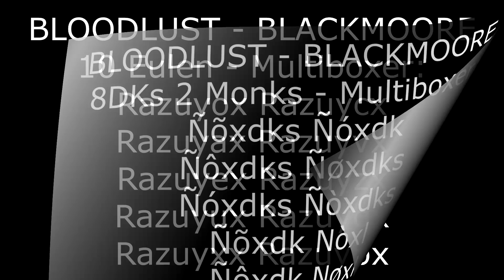[GER] Multiboxing 10 Boomer - WoD ~ [H] Blackmoore - Open PvP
Moin,
Multiboxing mit ISBoxer 10 Boomer @ Open PvP.

PC SPECS:
Mainboard: ASUS Rampage V Extreme
Prozessor: Intel Core i7-5960X 8x 3.0 GHz
Arbeitsspeicher: 32 GB
Grafikkarte: 4096 MB NVIDIA® GeForce® GTX 980
Betriebssystem: Windows 8.1 Pro 64Bit

MfG. Razu :)